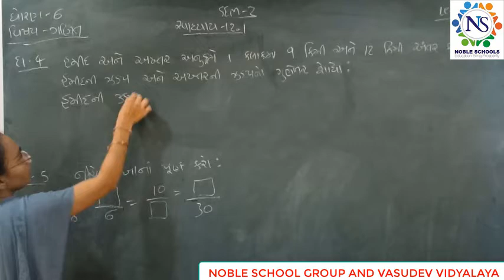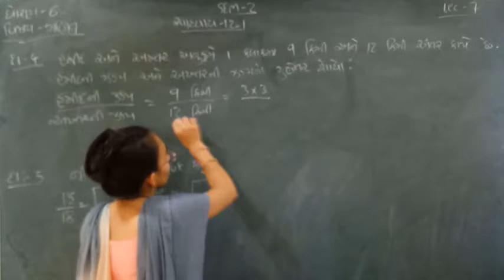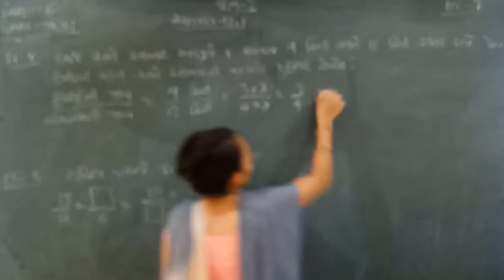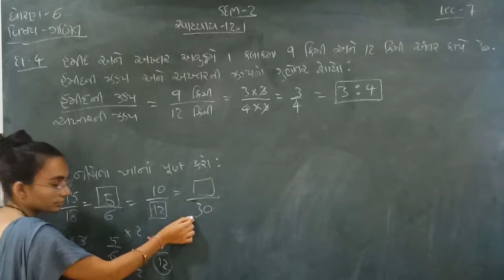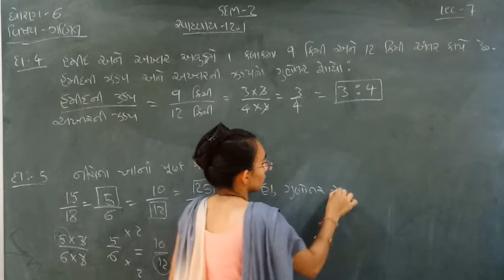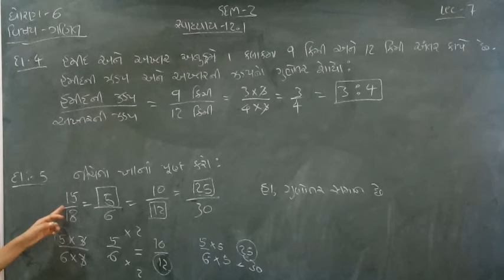Standard - 6 Maths Semester - 2 Lecture - 7 By Nidhimadam